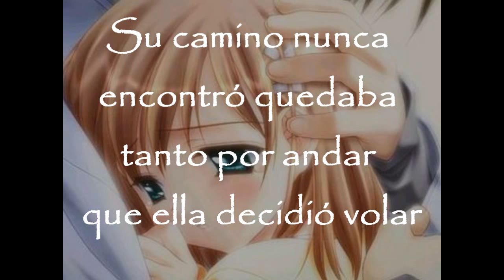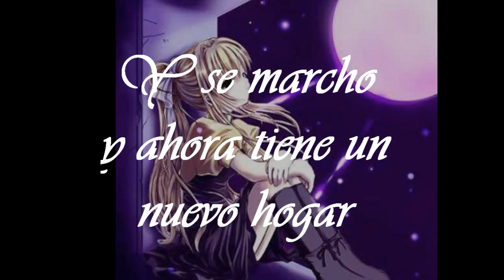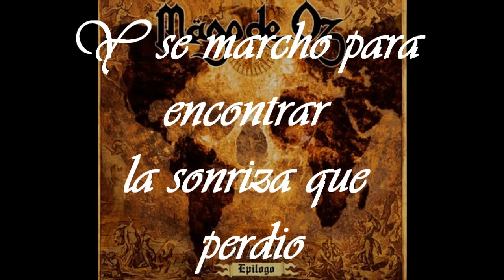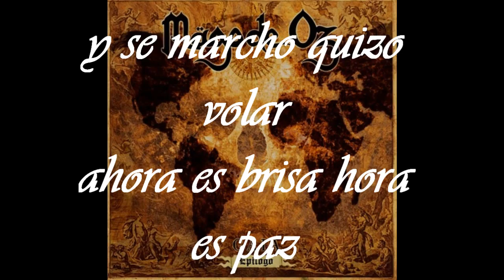In memorian -Mägo de Oz - Letra